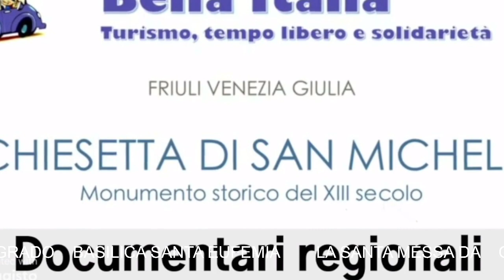Messa in diretta friuli - Passaggi in Istria - mater dei friuli tv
S Messa basilica di S EUFEMIA GRADO-
MAGAZINE - PASSAGGI IN...ISTRIA e dintorni